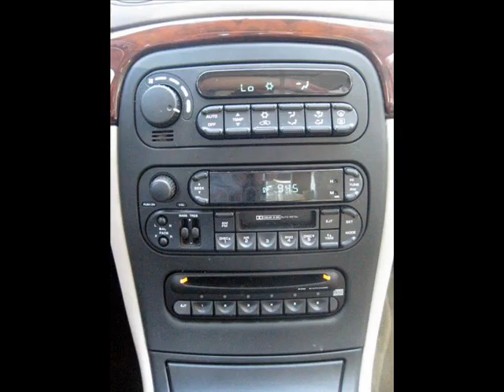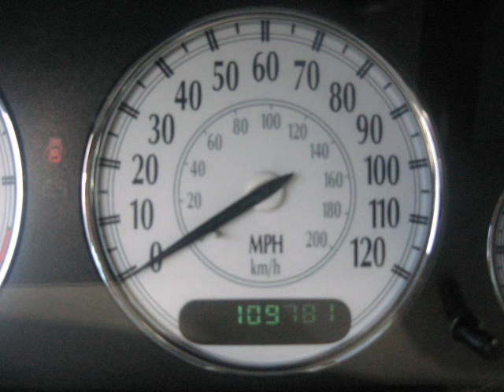ALLSTAR AUTO SALES 2004 300M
CREDIT APPROVAL! YOU CAN NOT BE TURNED DOWN BECAUSE OF YOUR CREDIT. THIS IS OUR NEW BHPH PROGRAM THAT HELPS BUILD OR REBUILD CREDIT STARTING TODAY. BE SURE TO CALL TODAY,